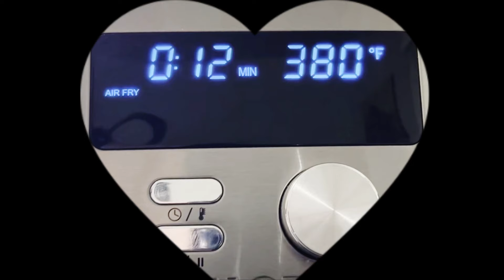TASTY AIR FRYER FROZEN SWEET CHILI CHICKEN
How to cook sweet chili chicken in air fryer
Ingredients:
Frozen sweet chili chicken